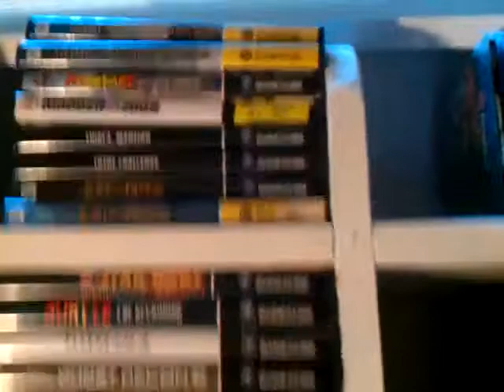My collection of sega and Nintendo games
This is some of my games that I own for sega and Nintendo I play them all but I have my favorite will have more videos and these games. Feel free to tell me what you think. More to come.